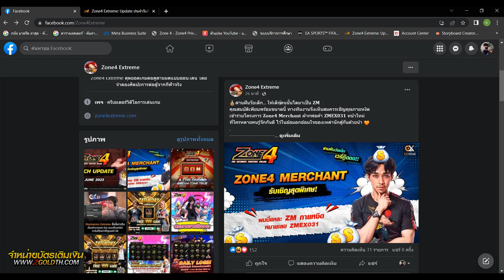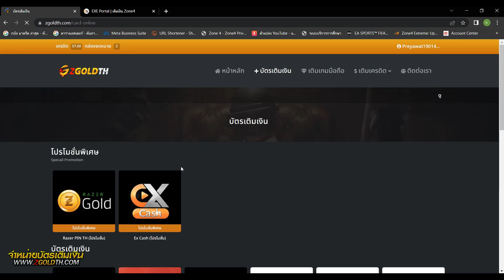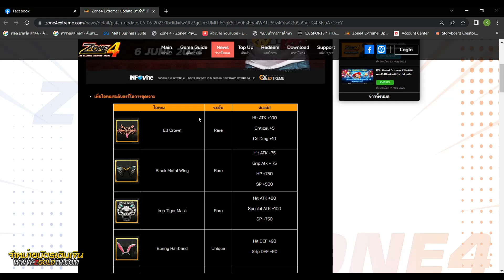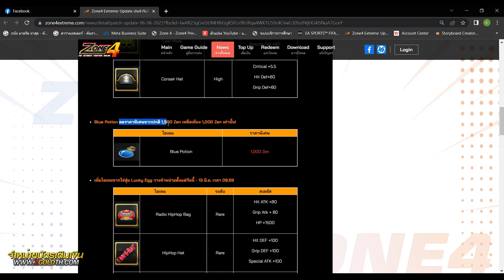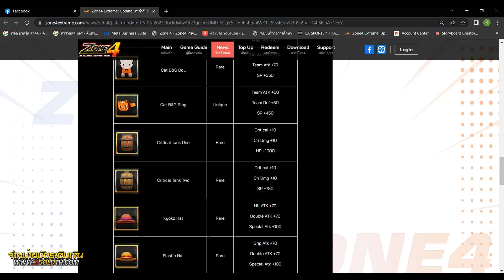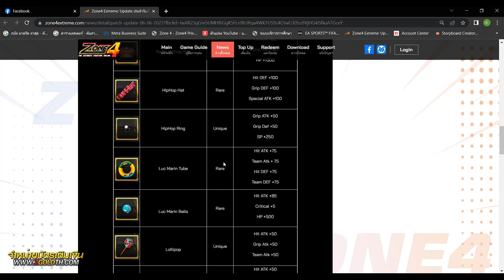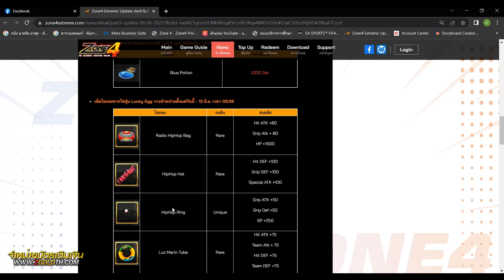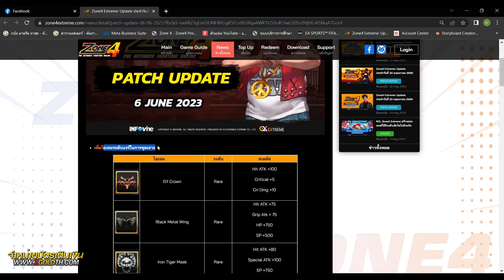Zone4 Extreme | อัพเดทแพทช์ใหม่ประจำเดือนมิถุนายน 06/06/66 | ลดราคายาฟ้า เพิ่มไอเทมแรร์โคตรเยอะ!!?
ดาวน์โหลดเกม Zone4 Extremeได้ที่นี่
Line Official Account : @exegames

เว็ปเติมเกมที่ถูกที่สุด

ติดต่อได้ทุกช่องทางตามลิ้งนี้เลยครับ 👇